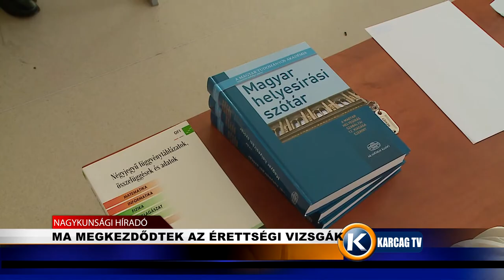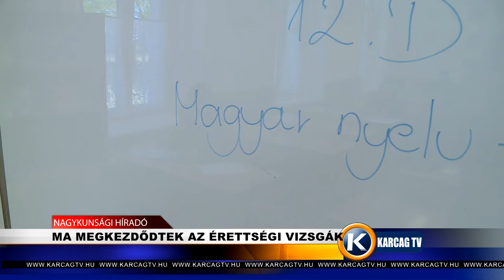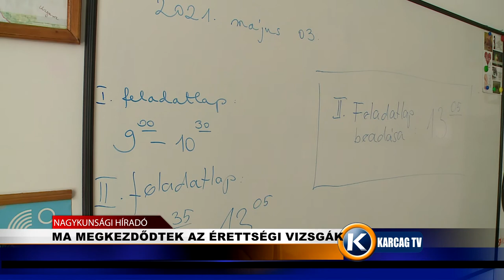Nagykunsági Híradó 20210503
-  POLGÁRMESTERI KÖSZÖNTŐ A VÉGZŐS DIÁKOKNAK
-  RENGETEG VIRÁG FOGYOTT ANYÁK NAPJÁN
-  DRÁGULHAT A TOJÁS
-  MA MEGKEZDŐDTEK AZ ÉRETTSÉGI VIZSGÁK